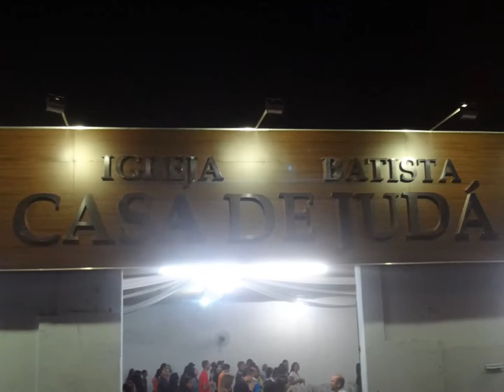Bem vindo.....20 Julho 2014 - Casa de Juda - Alto Vera Cruz - B.H - M.G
Atenta bem que está diante de ti.